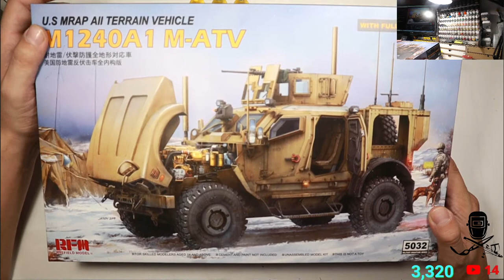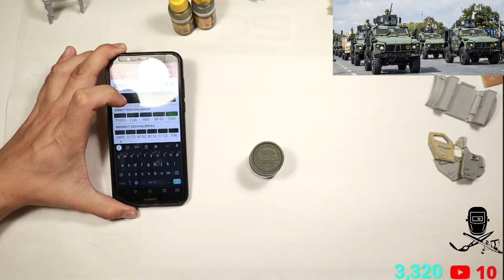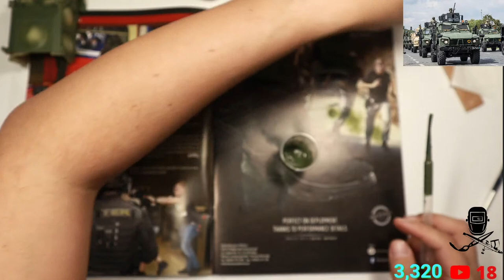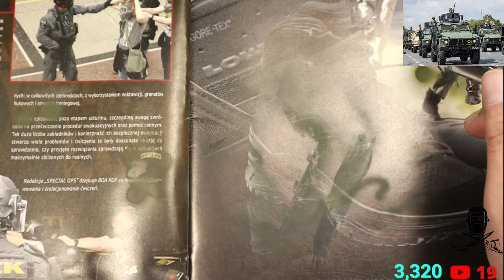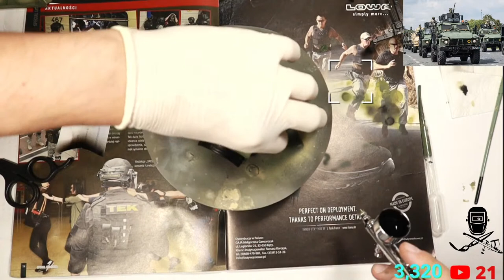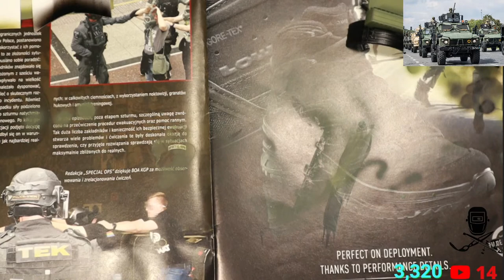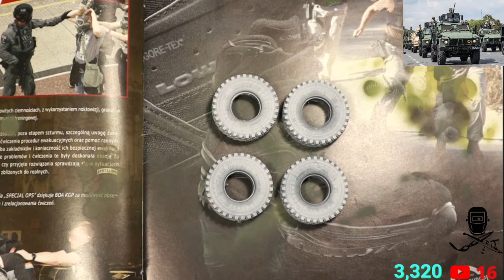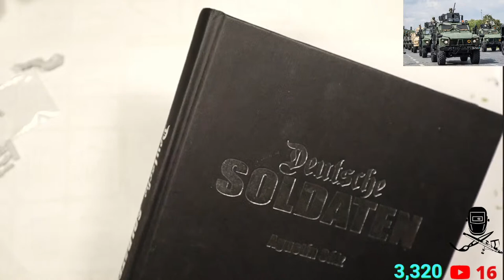MRAP 1/35 RFM BRAND. ASSEMBLING AND PAINTING